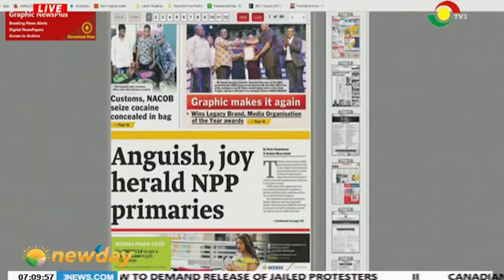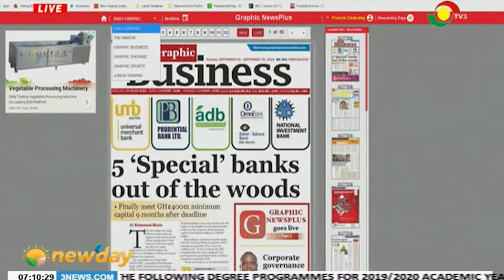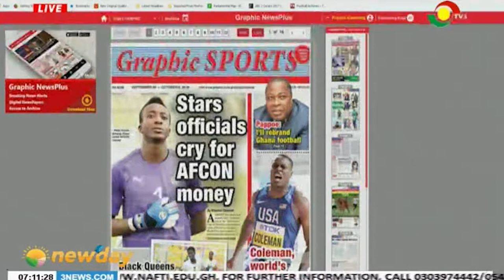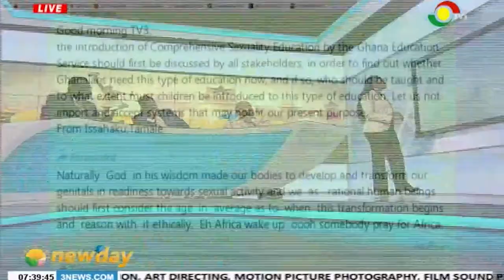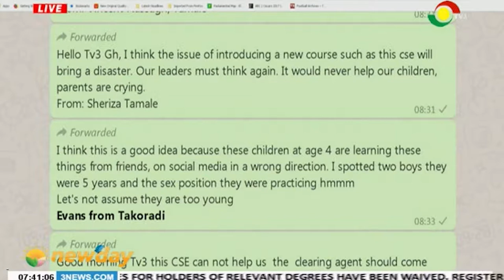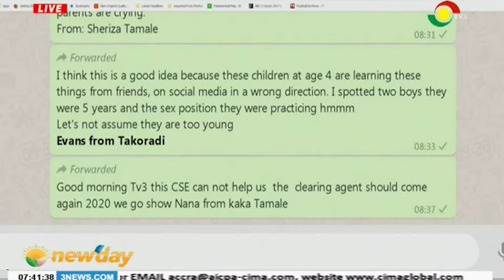NEWSPAPER REVIEW - 30/9/2019